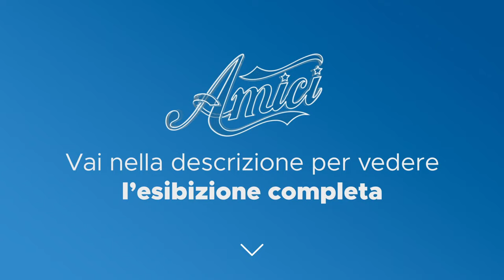Amici 22 - Angelina - Se telefonando